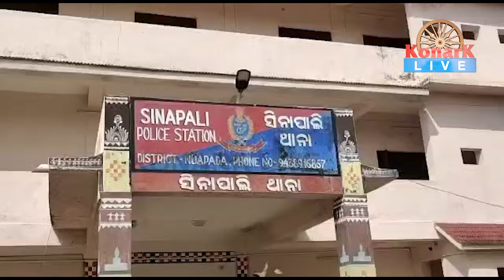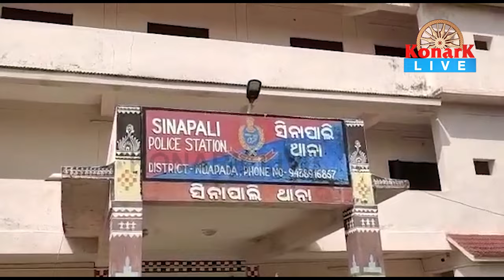ବୃଦ୍ଧଙ୍କୁ ପାଳ ବେଣ୍ଟର ନିଆଁ ଲଗାଇ ହତ୍ୟା ଉଦ୍ୟମ କରିଥିବା 14ଜଣଙ୍କୁ କୋର୍ଟ ଚାଲାଣ || NUAPADA NEWS